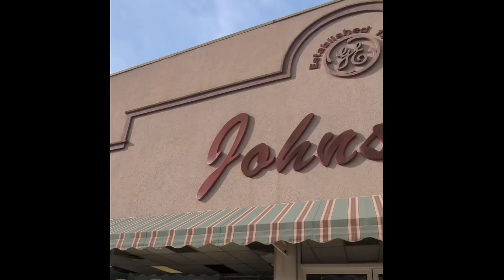Johnson's Appliances & Bedding